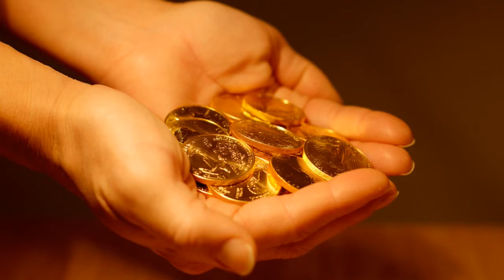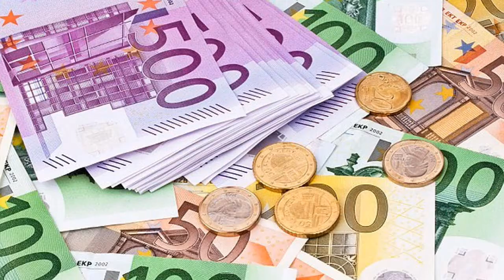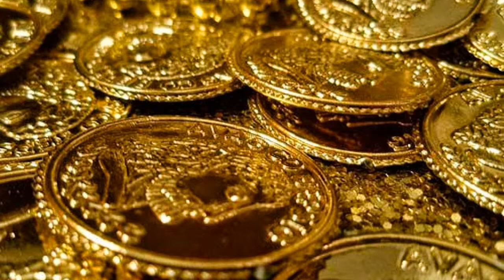María de la O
Poema original de Salvador Valverde y Rafael de León
Montaje y voz: Leo - Gran Canaria - 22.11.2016
(POR ERROR DICE PACO DE LUCÍA)
Fotos: Internet